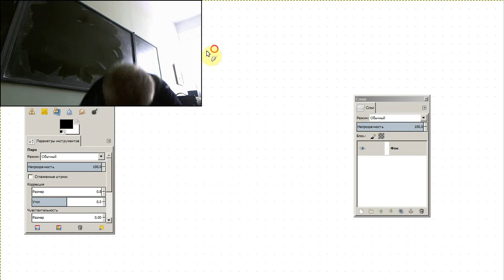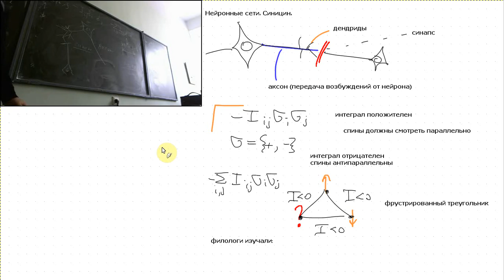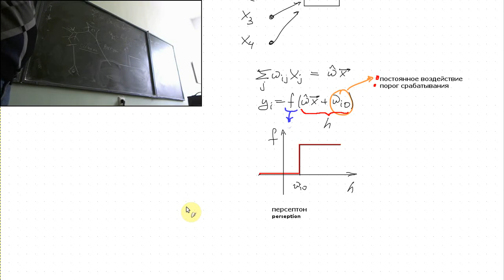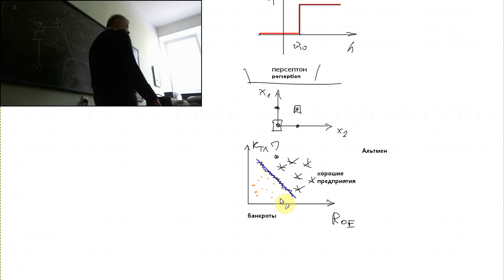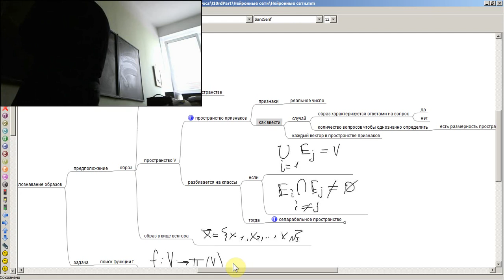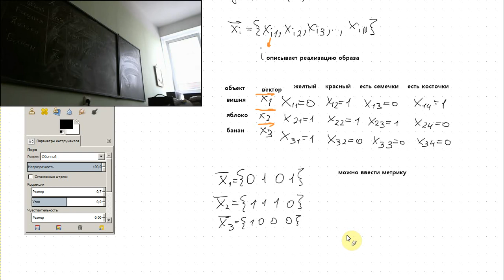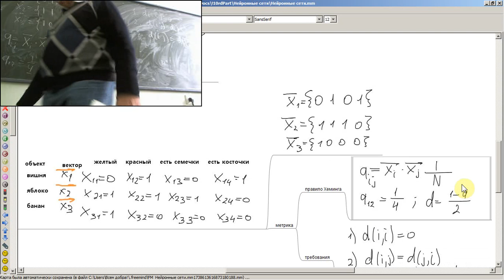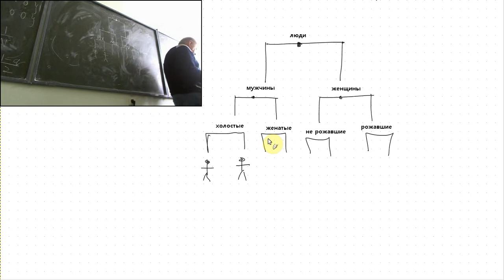Нейронные сети Лекция 1